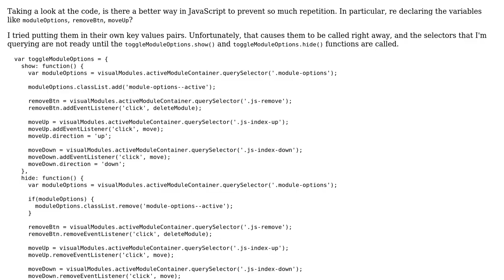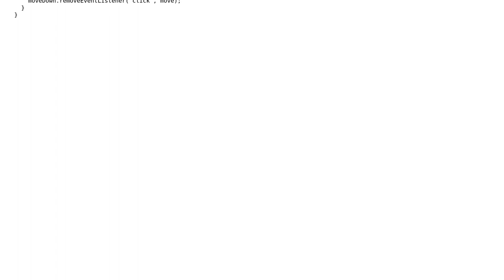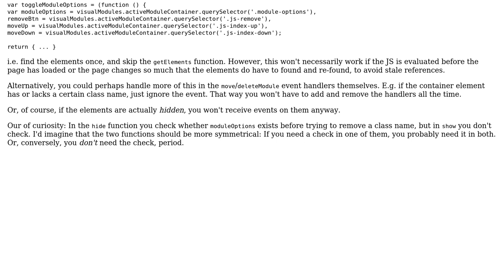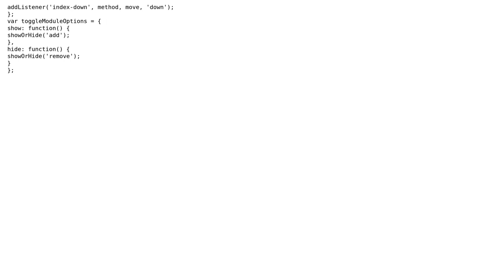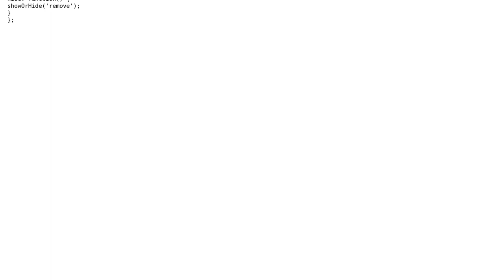Code Review: Prevent rewriting multiple vars (2 Solutions!!)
Code Review: Prevent rewriting multiple vars

With thanks & praise to God, and with thanks to the many people who have made this project possible! | Content (except music & images) licensed under CC BY-SA | Music | Images & others | With thanks to user numerek user Mario user Jamal user Flambino and the Stack Exchange Network Trademarks are property of their respective owners. You are responsible for your own actions.